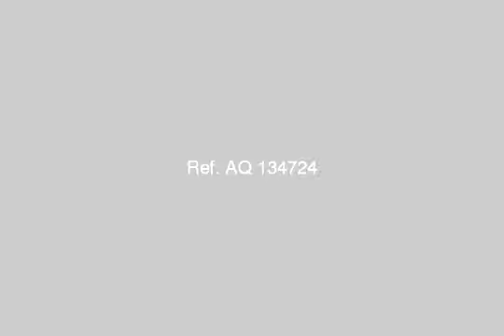apartment for sale in hadayek el ahram cairo - mlseg.com